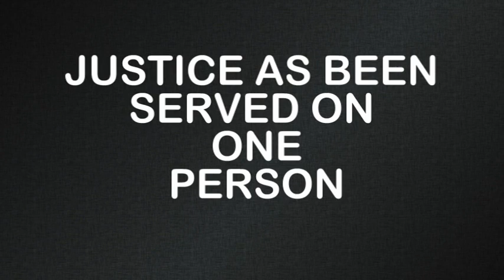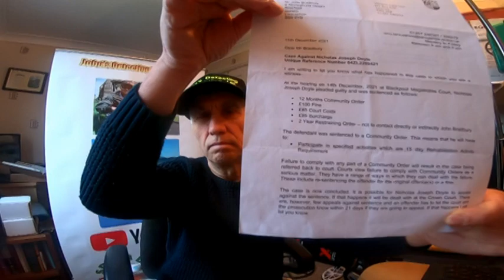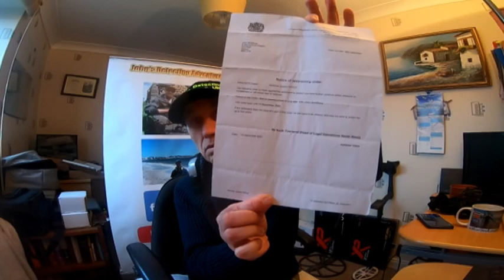Stopped Harassment, Abuse & Hate Messages In A Court Case & Justice Was Served Warning to Others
I have suffered in silent for 28 months with a  reign of terror with a few people and one decided to do a heavy campain of harassment,abuse,hate messages,hate enails to me and my family and friends. The police thought its time take the person to court and found he guity of the crimal offences. He has now a crimal record and beem shamed in the local news papers.